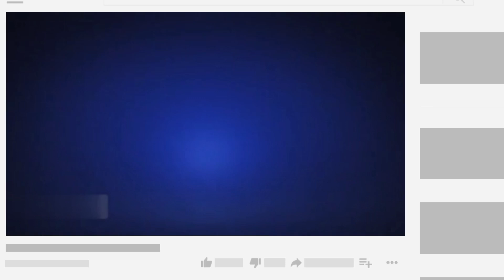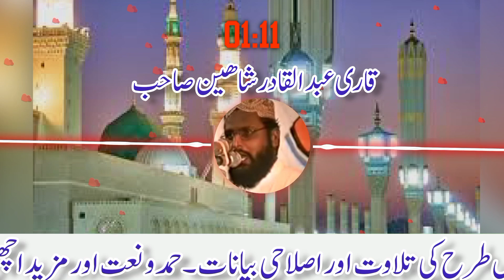Kidda Sohna Rab Sohny Nu Banya| Punjabi Naat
Qari Abid Islamic Media